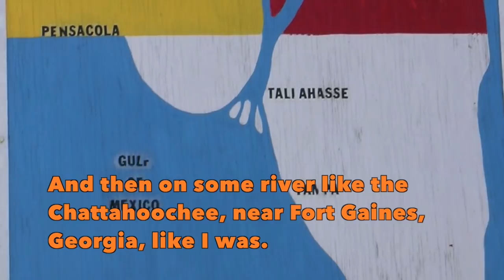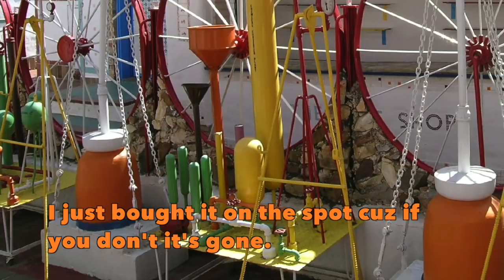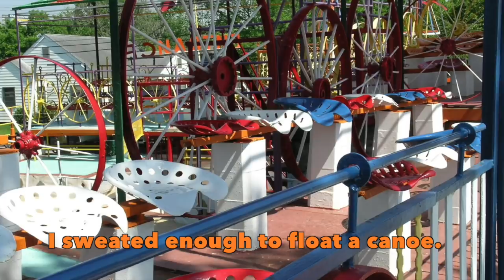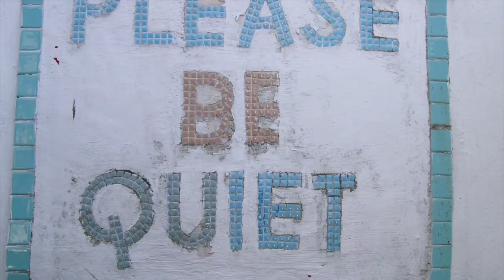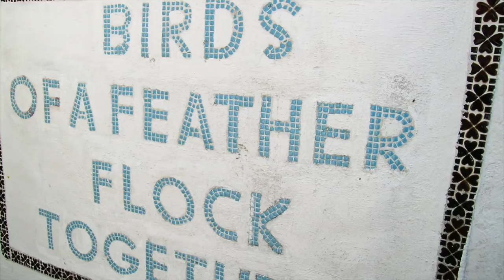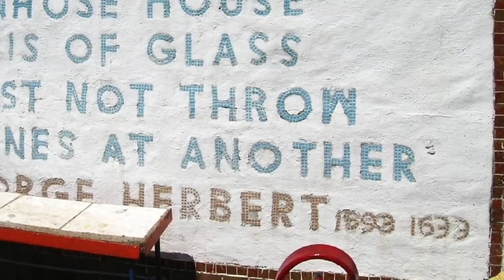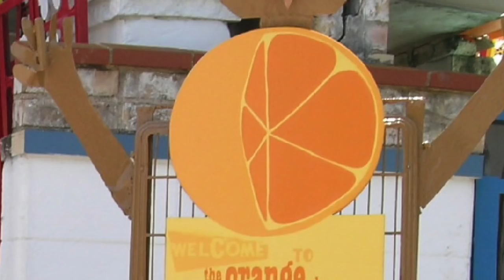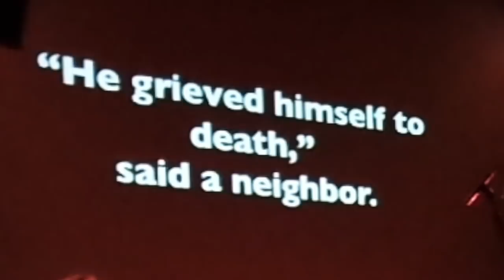The Orange Show, David Thomas and P O Jorgens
From the album 'Live Free Or Die' by David Thomas & P.O. Jⱷrgens. Video by Kiersty Boon.